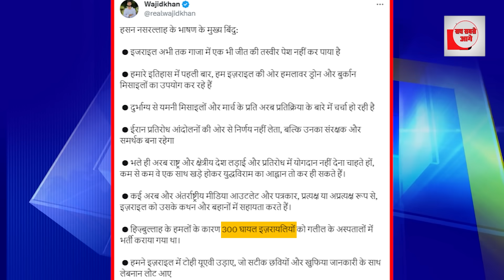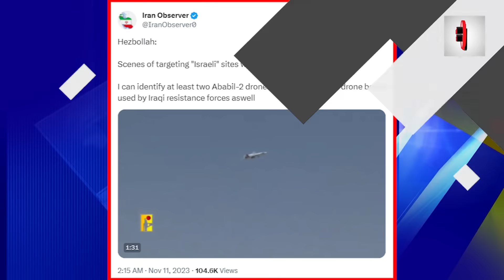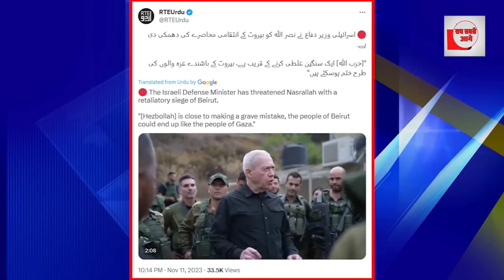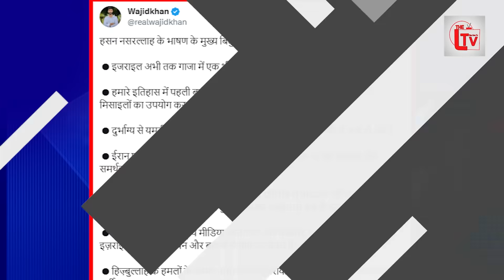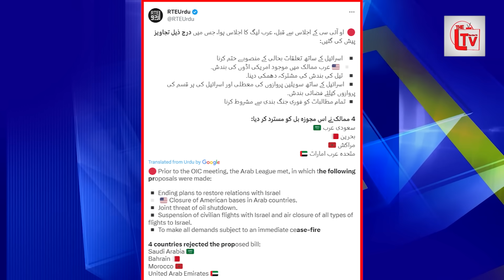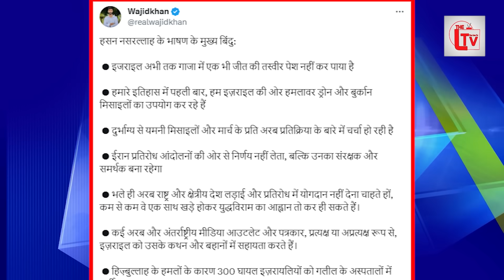हिजबुल्ला ने फिर मचाया तहलका, 300 इजराइली सैनिक किए ढेर?